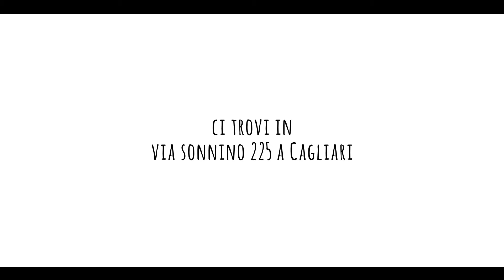Gelateria Artigianale Pupy's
Alessandro ci parla della sua attività che potrete trovare in via Sonnino 225 a Cagliari